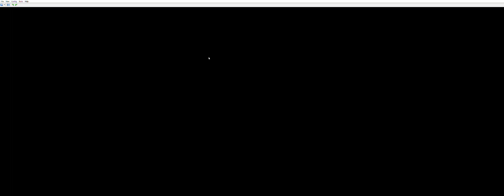Mario Kart DS Nintendo DS Gameplay